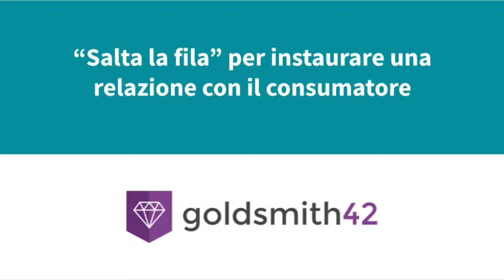Salta la fila e conquista la relazione con il consumatore finale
Internet ti consente di andare al consumatore finale: evvai! Però attenzione, perché possedere la titolarità della relazione con il cliente è un "mestiere" che va imparato. Un mestiere che fiere e riviste di settore ti hanno sempre insegnato ad acquistare e che si traduceva nell'"affitto" della relazione con il cliente.